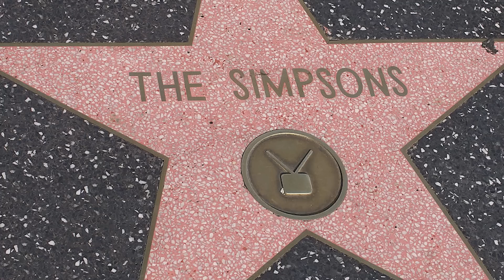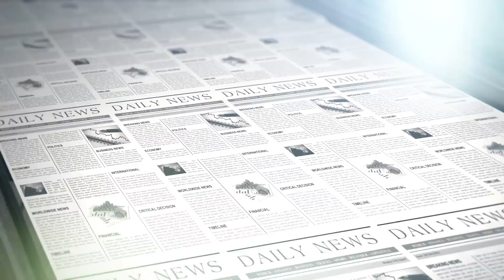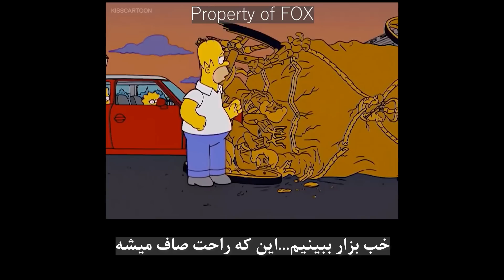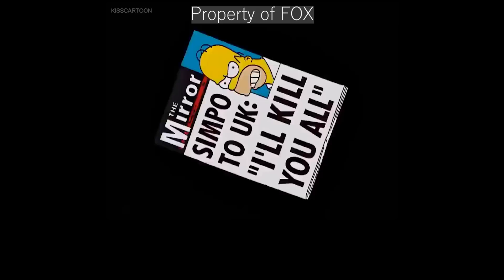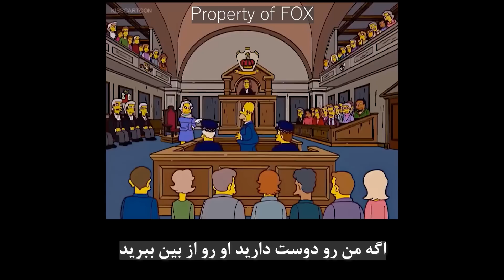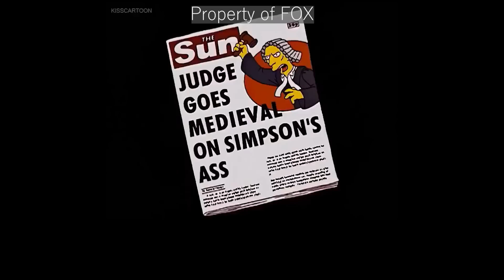پیشگویی جنجالی سیمپسون ها از مرگ ملکه بریتانیا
سیمپسون ها